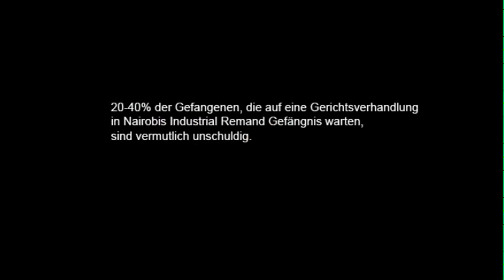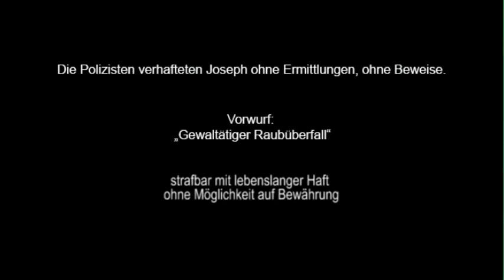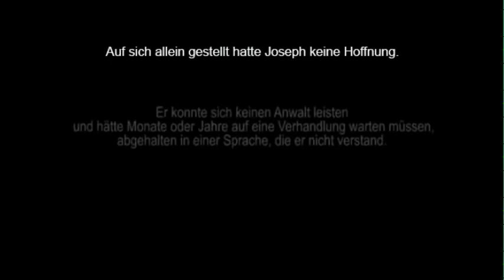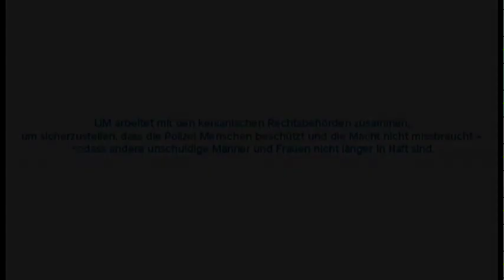Polizeilicher Machtmissbrauch in Kenia - Die Geschichte von Joseph (Doku)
Joseph ist ein Familienvater, der unschuldig im Gefängnis landet: Er wird verhaftet, weil er einem Polizisten seine Waffe gestohlen haben soll. Ohne Beweise, ohne rechtmäßige Anklage oder ordentliches Gerichtsverfahren sitzt Joseph hinter Gittern, während seine Frau im Krankenhaus in den Wehen liegt.
Dann werden IJM-Rechtsanwälte auf Josephs Fall aufmerksam und kämpfen mit ihm gemeinsam bis zu seinem Freispruch.

Die Geschichte über polizeilichen Machtmissbrauch und unrechtmäßige Inhaftierung schreckt auf, gibt aber auch Hoffnung: Mit einem Rechtsanwalt, der armen Menschen zur Seite gestellt wird, können auch Rechte von Armen durchgesetzt werden.